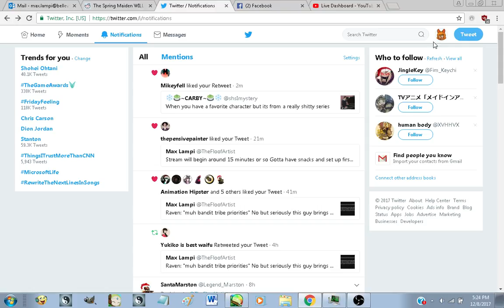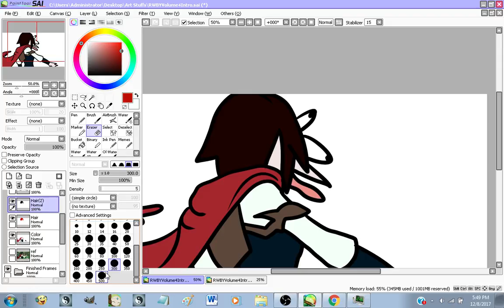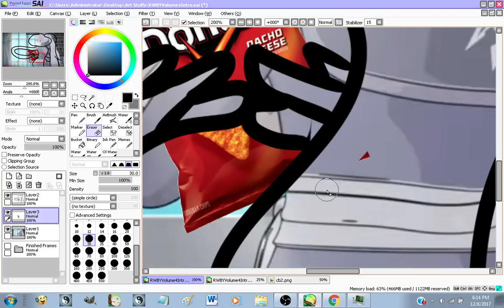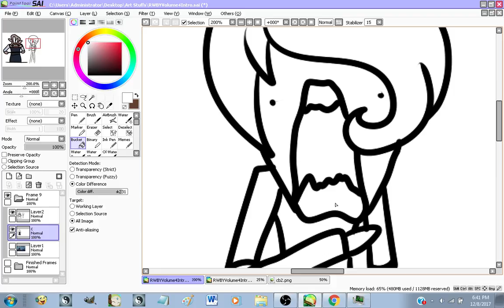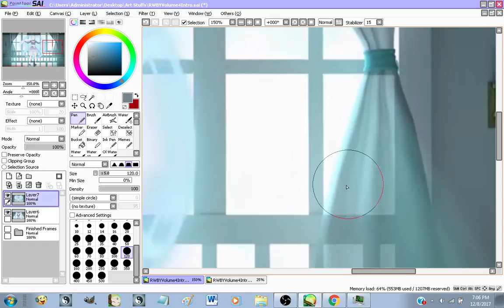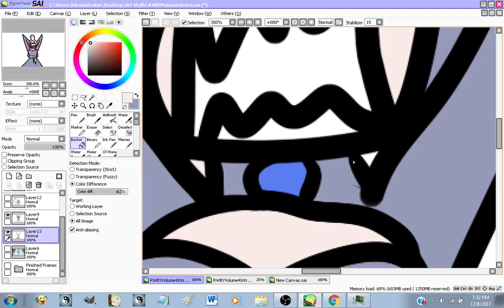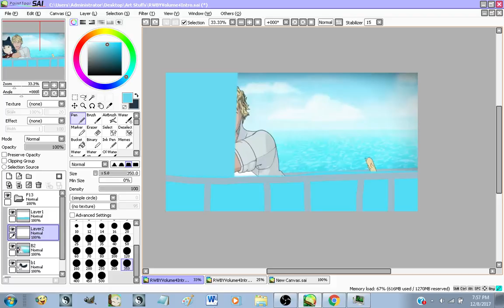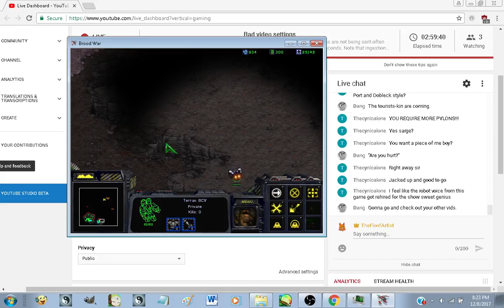rWbY vOlUmE 4 iNtRo ArT sTrEaM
In which I show the art process behind making glorious artwork

Even if laptop overheats I'll still keep streaming because this is too much fun